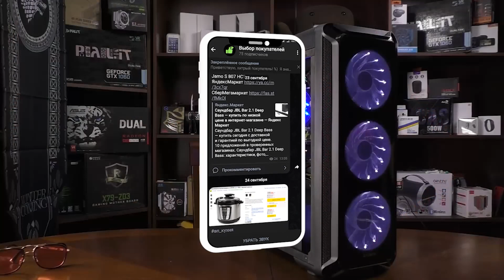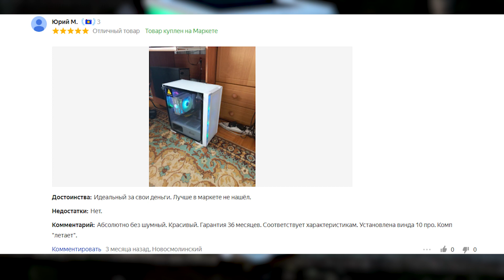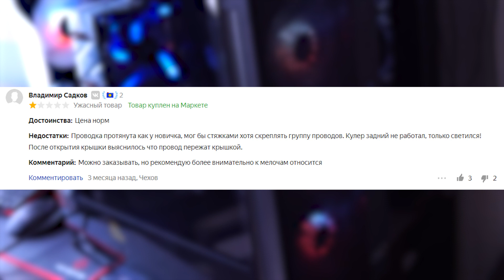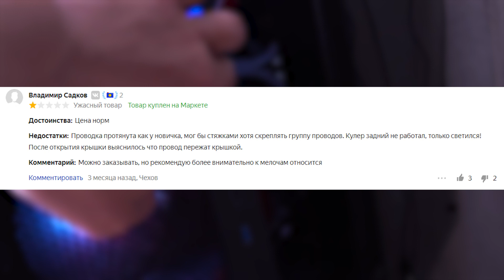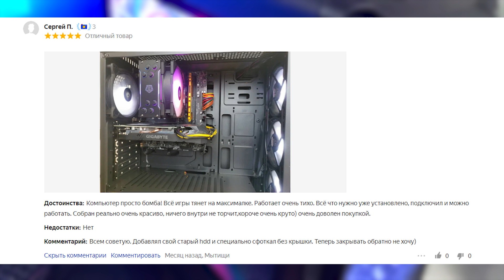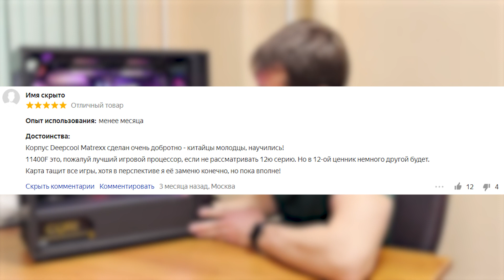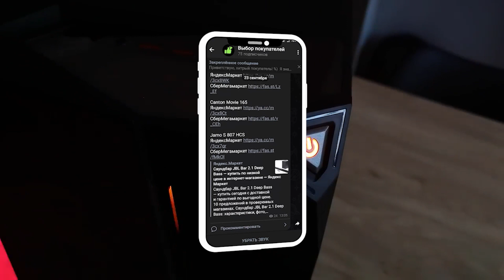ТОП-5 настольных компьютеров от 70 000 рублей. Какой ПК для работы и игр выбрать?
В этом обзоре мы рассмотрим пять настольных компьютеров на базе процессора Intel i5 стоимостью до 100 тысяч рублей. При выборе модели всегда обращайте внимание на такие характеристики, как объем встроенной памяти, параметры видеокарты и количество ядер процессора. Компьютеры в нашем обзоре отлично подойдут как для работы и учебы, так и для игр.

0:00 — Какой ПК для работы и игр выбрать?
0:55 — ТУ-160 V1
2:12 — NIKA EPIC START A4
3:17 — MSI MAG Codex 5 11SI-677RU
4:43 — М-16 2.0 Intel Core i5
5:57 — Nika COMP M001
6:53 — Заключение